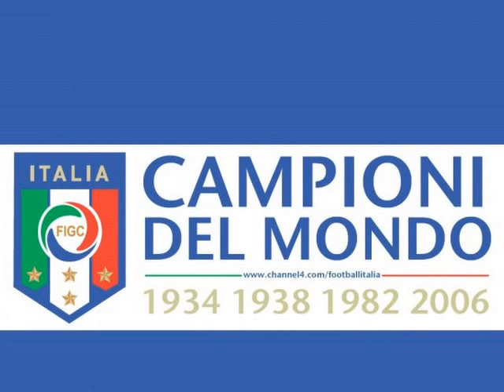ITALIA CAMPEÓN DEL MUNDO - NOTTI MAGICHE - ITALIA 90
Gianna Nannini & Edoardo Bennato - Notti Magiche (italia 90)